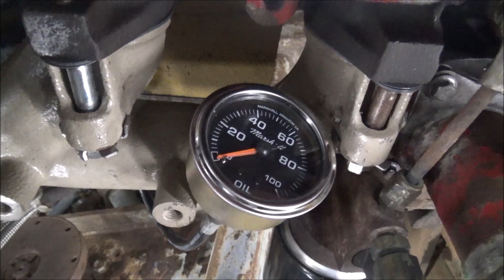Cummins Swap the Hyster Part 9: Fuel Injector and Lines Install Plus other Accessories Hookup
In this video I install the fresh reconditioned fuel injectors back from area diesel. These are 480hp marine injectors so the largest ones stock they made for an 8.3l Cummins 505cid.  I also get the turbocharger oil feed and drain lines installed and the air compressor cooling lines all hooked up. Follow along as I do the last assembly before first start!! Will this pile of reclaimed scrap run??